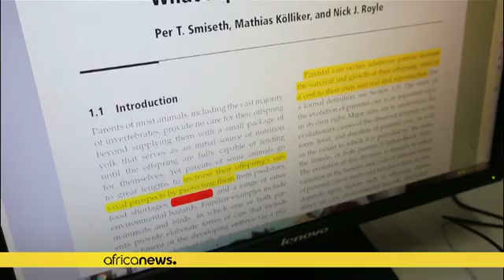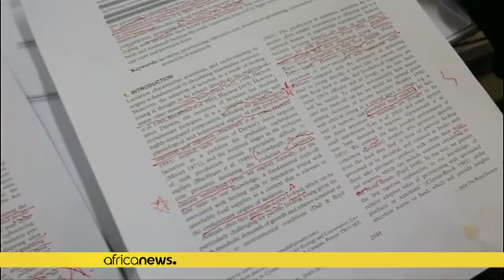Chinese scientists discover spider species that breastfeed their babies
*Chinese scientists has discovered a spider species that feeds their babies with milk as mammals,  this marks the first time humans discovered invertebrates breastfeeding and nursing theirs offspring.*

Breastfeeding is a unique animal behavior to mammals, including humans. This type of spider, commonly known as big ant spider, discovered with "breastfeeding behavior", belongs to Myrmarachne of Salticidae, which is a spider species widely distributed in the tropical and subtropical regions of Ea…